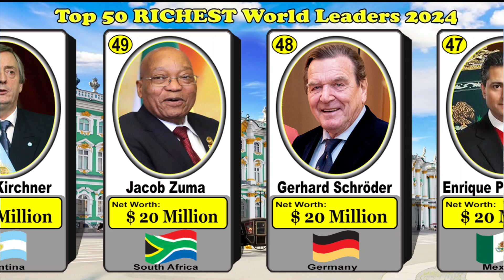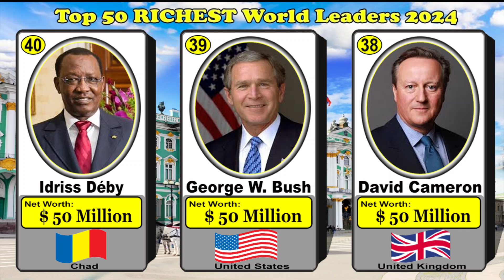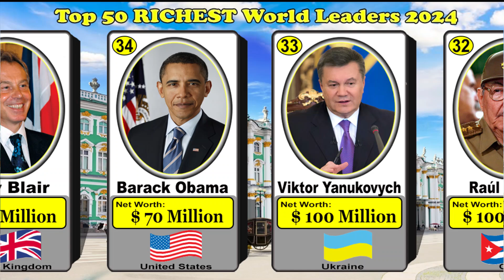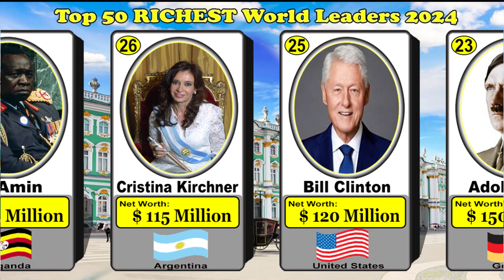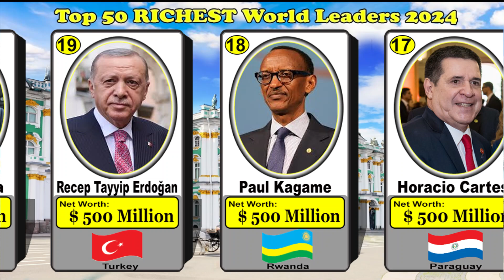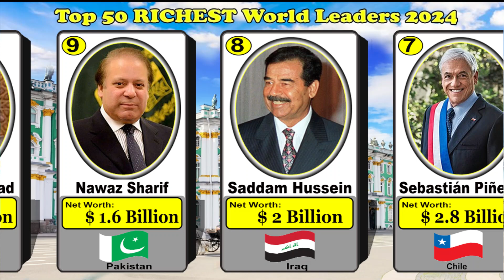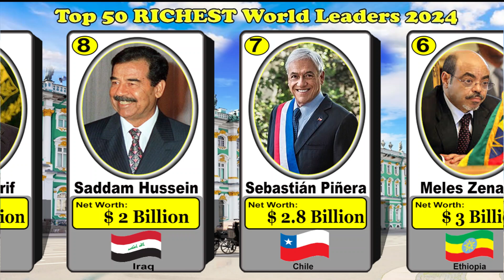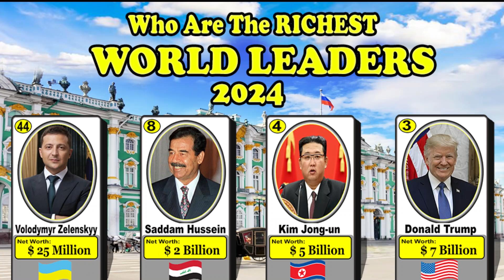TOP 50 Richest President 2024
These are the top 50 richest presidents in the world! Here you will find a  listing of the highest paid presidents / world leaders, past and current.

Top 50 Richest Presidents:

1. Vladimir Putin - $70 Billion
2. Alexander Lukashenko - $10 Billion
3. Donald Trump - $7 Billion
4. Kim Jong-un - $5 Billion
5. Kim Jong-il- $4 Billion
6. Meles Zenawi - $3 Billion
7. Sebastián Piñera - $2.8 Billion
8. Saddam Hussein - $2 Billion
9. Nawaz Sharif - $1.6 Billion
10. Bashar Al-Assad - $1.5 Billion
11. Islam Karimov - $1 Billion
12. Omar al-Bashir - $1 Billion
13. Behgjet Pacolli - $900 Million
14. Fidel Castro - $900 Million
15. Ilham Aliyev - $900 Million
16. Rishi Sunak - $800 Million
17. Horacio Cartes - $500 Million
18. Paul Kagame - $500 Million
19. Recep Tayyip Erdoğan - $500 Million
20. Uhuru Kenyatta - $500 Million
21. Cyril Ramaphosa - $450 Million
22. Teodoro Nguema Obiang - $200 Million
23. Adolf Hitler - $150 Million
25. Bill Clinton - $120 Million
26. Cristina Kirchner - $115 Million
27. Idi Amin - $100 Million
28. Jean Bertrand Aristide - $100 Million
29. John F. Kennedy - $100 Million
30. Michael Misick - $100 Million
31. Ramzan Kadyrov - $100 Million
32. Raúl Castro - $100 Million
33. Viktor Yanukovych - $100 Million
34. Barack Obama - $70 Million
35. Tony Blair - $60 Million
36. Charles Taylor - $56 Million
37. Daniel Ortega - $50 Million
38.David Cameron - $50 Million
39. George W. Bush - $50 Million
40.Idriss Déby - $50 Million